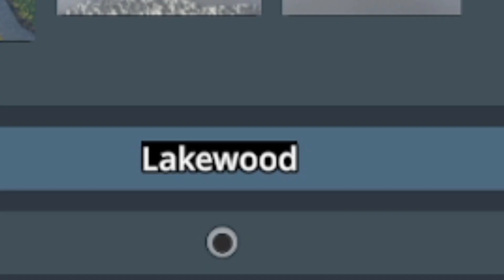building my own city in cities skyline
guys i seriously want a apology for this much delay in uploading a video

tbh I'm seriously busy in college nowadays but now I'm mostly free and i admit that I'm lazy too

in this video i played a game named cities skyline 1

so basically it's kinda simulator game like in this game we build a small town and develop it from a town to a big city while achieving money and milestones